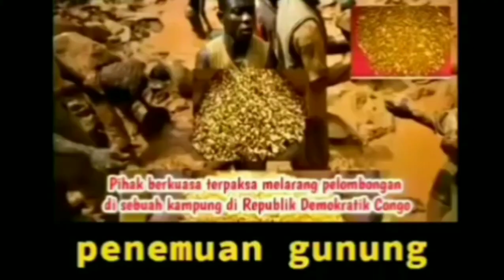PENEMUAN GUNUNG EMAS DI KONGO | FAKTA VIRAL TERBARU | PERTANDA AKHIR ZAMAN?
Baru-baru Ini Telah Ditemukan Sebuah Gunung Emas Di Kongo, Afrika.

Kabar Ini Tentu Saja Mengundang Tanggapan Yang Beragam Dari Berbagai Penjuru Dunia.

Sebagian Orang Mengaitkannya Dengan Pertanda Akhir Zaman.

Wallaahu A'lamu Bishshawab.